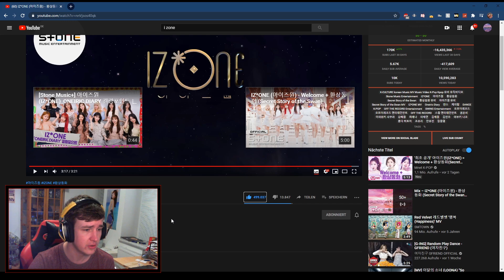REACTION to Secret Story of the Swan by IZ*ONE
ORIGINAL VIDEO (Support them!):
IZ*ONE (아이즈원) - 환상동화 (Secret Story of the Swan) MV

Hello everyone,
my name is Yumo and i started doing Kpop Reactionvideos around the beginning oy May 2020! I am currently trying to upload 3 videos a day! 1 LOONA video, 1 Red Velvet video and 1 about any thing going on in the world of Kpop, so if you have suggestions just let me know!